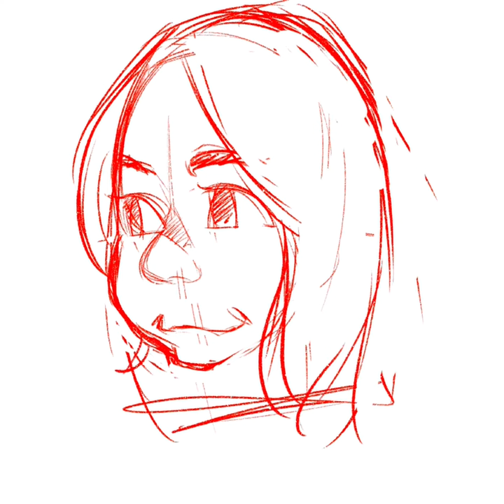[디지털] 캐리커쳐 그리기!! 분홍색 느낌으로!!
주문으로 그려드린 분홍색 느낌 캐리커쳐 입니다!!

더많은 그림은

에서 볼수 있습니다!!